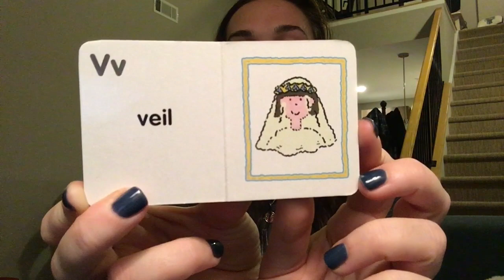Hi pre-k! You can listen to this story and then watch it again with the sound off and try to read it yourself! You may need an adult to pause the video for you while you read.